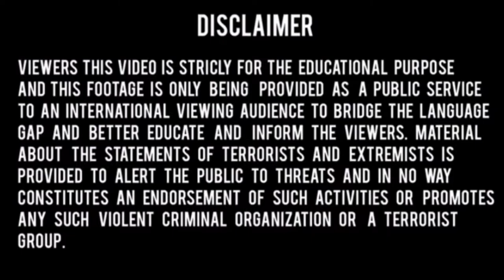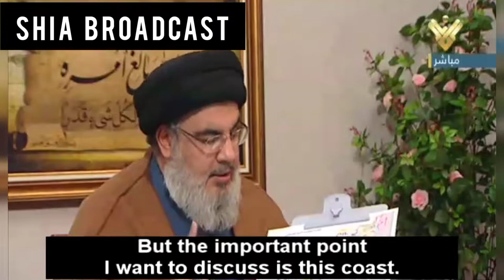Syed Hasan Nasrullah " We will send them back to the Stone - Age. " | 2022 Interview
Viewers another footage of Syed Hasan Nasrullah claiming the possible obliteration of Israel if it dares to attack Iran or Lebanon. Nasrallah states "We have enough missiles to send Israel back to the Stone - Age."

※Video Source : Al Manar TV, Memri TV
※EDITING : Shia Broadcast_eXPLICIT
※Speaker : Syed Hasan Nasrullah
※HASHTAGS  ▶▶▶▶
hasan nasrullah,hassan nasrallah,hassan nasrallah latest speech,hassan nasrallah speech,
hassan nasrallah 2022,hassan nasrallah latest speech 2022,hassan nasrallah latest speech today,
hassan nasrallah interview,hassan nasrallah iran,hasan nasrallah,hasan,hassan,nasrallah,nasrullah,news,interview,
israel,lebanon,hezbollah news,hezbollah,hizbullah,hezbollah forces,hezbollah army,hezbollah military power,
hezbollah training,hezbollah and israel,sayyed hassan nasrallah,